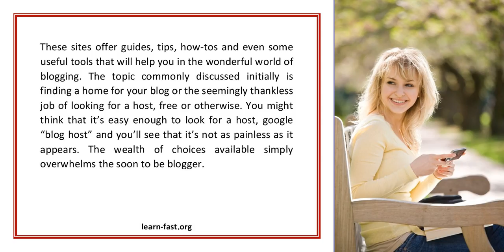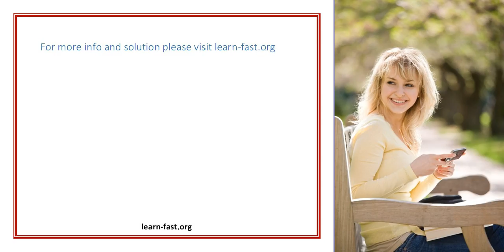Learning How To Create The Ultimate Blog